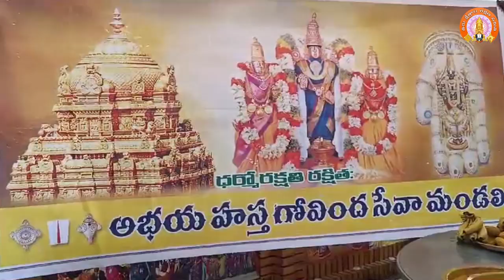జాతీయ హిందూ ధార్మిక సదస్సులో అభయ హస్త గోవింద సేవా మండలి వారి సేవా కార్యక్రమాలు అభినందనీయం